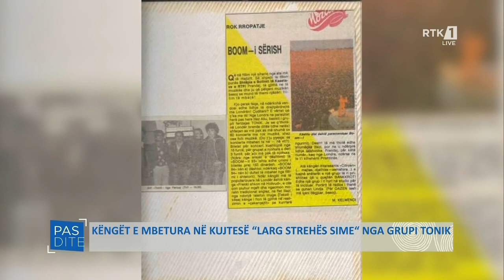Pasdite - Këngët e mbetura në kujtesë ''Larg Strehës Sime'' Nga grupi Tonik 27.03.2023